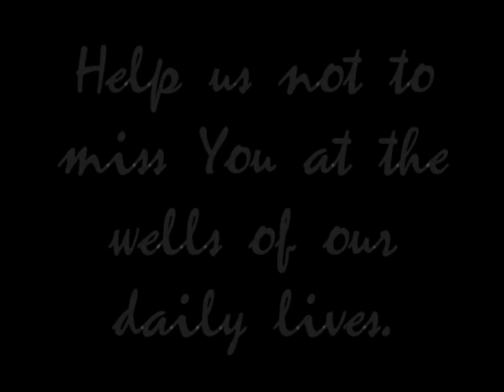Highlight 3 Everything Glorious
2009 Middle School Camp Week at Smoky Mountain Christian Camp - Highlight Video #3